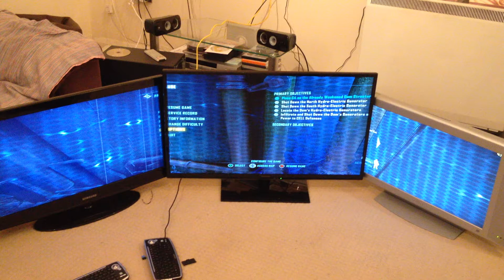A quick Eyefinity test with 3 HDTV's on R9 290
Just a quick test of Eyefinity in Crysis 3 I was able to do with my R9 290. The resolution on it is 3840x1024, it is weird is because one of the screens (the smaller one on the right) could only output a res of 1280x1024, and since Eyefinity can only be done with identical resolutions, it has expanded through all of the screens. But on the bright side, I can finally use both DVI ports with an HDMI port, and am not bound to use Display Port like we had to use on previous iterations of AMD cards :)